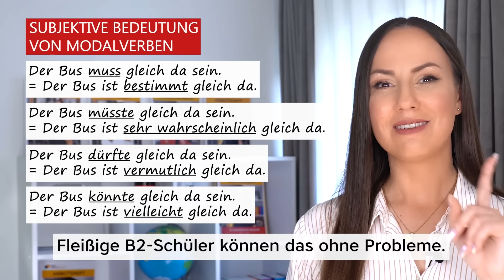Ist DEIN DEUTSCH auf dem B2-NIVEAU?👀 (B2 Grammatik | B2 Wortschatz | B2-Kurs | Fortgeschrittene)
Mit diesem Video kannst du testen, ob dein Deutsch mindestens auf dem B2-Niveau ist.
(B2 Grammatik | B2 Wortschatz | B2-Kurs | Fortgeschrittene)

📚Melde dich zu meinem intensiven B2-Kurs an:

⏳Warteliste C1:

🗣️Crashkurs "Deutsche Aussprache":

🗣️90-Tage-Intensivtraining (Aussprache):